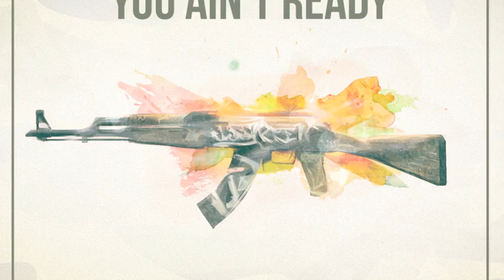CallMeBuzz - You Aint Ready